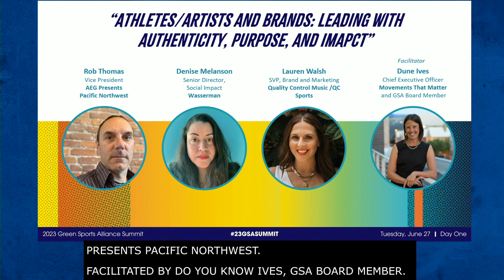Athletes/Artists and Brands: Leading with Authenticity, Purpose and Impact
Lauren Walsh, Quality Control Music / QC Sports, EVP, Brand and Marketing
Denise Melanson, Wasserman , Senior Director of Social Impact
Rob Thomas, AEG Presents PNW, Vice President
Dune Ives, Movements That Matter, Chief Executive Officer

Many athletes and artists are leading with purpose and want to leverage their positions for a purpose greater than themselves. These panelists offer a behind the scenes look at how they are working to make this possible.

Intention, Action, Impact. | 12th Annual Green Sports Alliance Summit | Seattle, WA | June 2023
Thank you to our 2023 sponsors, partners, and exhibitors for contributing to a successful Summit! A special shoutout to LNS Captioning for live captions, Big Rock Productions for our stage filming and production, and Cap Collective for editing the virtual Summit series.
We are leveraging the cultural and market influence of sports to promote healthy, sustainable communities where people work, live and play. Our 400+ members are Playing for the Next Generation while comprising of sport and entertainment stakeholders, including leagues, teams, venues, corporations, and non-profits.